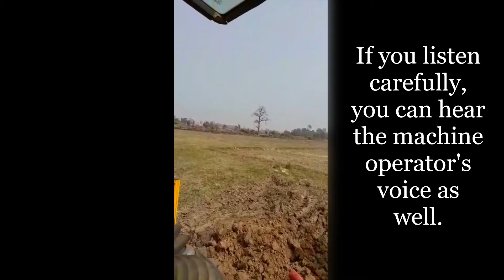Evangelism in a Backhoe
Even while building the new training center, our first priority is reaching the unreached. How many times have you seen a pastor sharing the gospel with an equipment operator while he is working the shovel? That’s what you’ll see and hear in this video. Praise God for the fire that the Holy Spirit gives our missionaries!